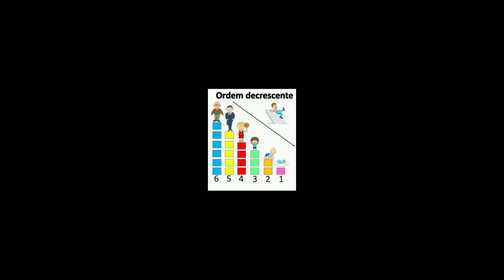AS MELHORES MÃES DE BEN 10